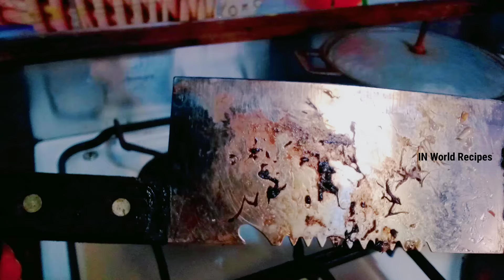கட்டு சோறு pregnant ladies கு இப்படி குடுங்க/srilankan polos curry/bread pudding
Ingredients for bread pudding recipe 👇

1) bread slices 5
2) Eggs 3
3) sugar 100g
4) milk 1cup
5) vannila 1tsp
6) cardamom powder 1/2tsp

Ingredients for semolina oil cake recipe 👇

1) semolina 1/2cup
2) flour 1cup
3) sugar 1/2cup
4) a pinch of salt
5) baking powder 1/2tsp
6) water as needed